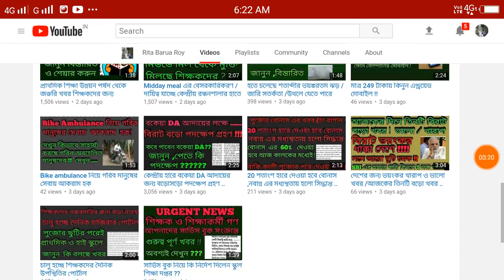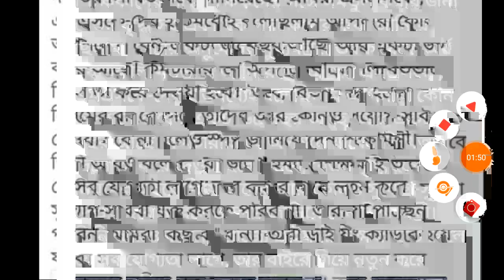শিক্ষক শিক্ষিকাদের বাড়তি সুযোগ নয় ,অবসরের বয়স নিয়ে ফের জল্পনা 60-65বছর